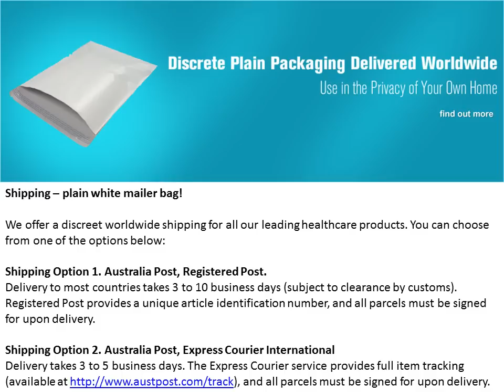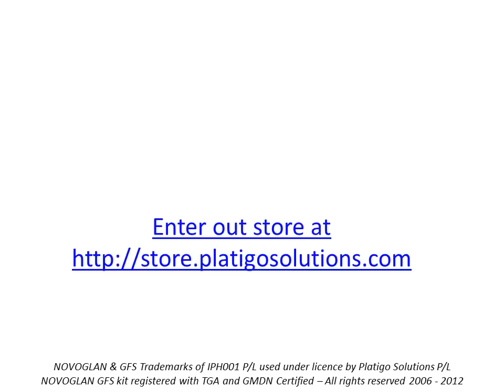Novoglan Phimosis Tight Foreskin Stretcher Cure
NOVOGLAN Gentle Foreskin Stretcher is the safe, simple, effective treatment for your tight foreskin - phimosis - in your own home. A safe simple alternative to circumcision that your doctor can recommend if you have an uncomplicated tight foreskin. NOVOGLAN is manufactured in Australia as is the only registered medical device to treat a tight foreskin. visit NOVOGLAN - NOVOGLAN is distributed by Platigo Solutions globally.